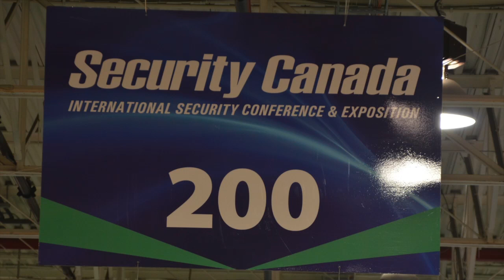Legrand: Security Canada 2012 Toronto, Canada Photos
Thanks to those that visited Legrand at the Security Canada 2012 Show in Toronto Canada.  Here are some photos that we took at the show for your enjoyment.  Learn more about a few of the solutions we featured including lyriQ airQast and the Unity Home System